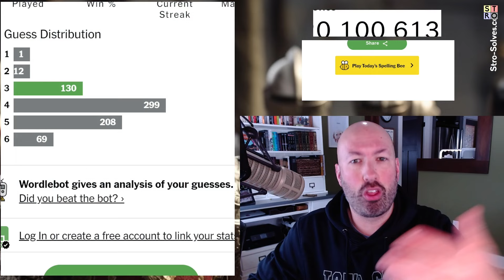The statistical best starting word?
Solving today's Wordle #935 for Wednesday, January 10th.

or here on YouTube @Conversely-fm